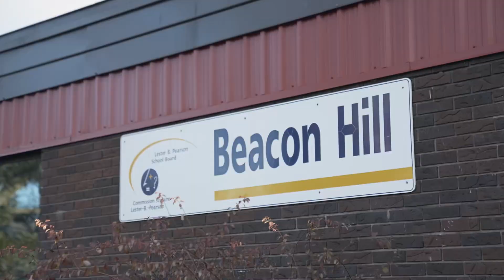Beacon Hill Elementary School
Our mission is to create a dynamic learning environment that encourages each child to develop to his or her full potential. We are committed to creating an atmosphere that fosters intellectual curiosity and actively involves students in developing strong work habits, critical thinking skills, and promoting social awareness. By creating strong partnerships with parents and other community members, we provide opportunities for students to link classroom experiences to the world outside. Our goal is to graduate well-rounded, bilingual learners who are prepared to meet the challenges of the 21st century.

Beacon Hill Elementary School offers K4 to Grade 6.